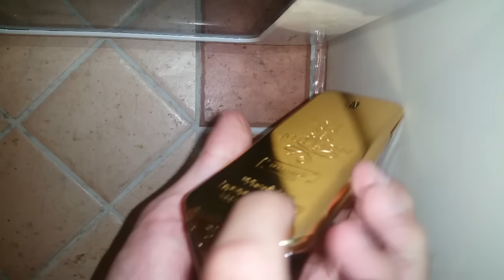How to Disassemble a Paco Rabanne 1 Million Cologne Bottle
How to Disassemble a Paco Rabanne 1 Million Cologne Bottle, Fill a Travel Atomizer, and Re-Assemble It